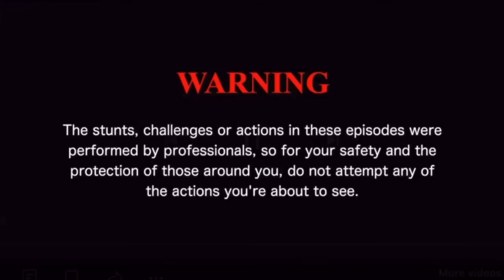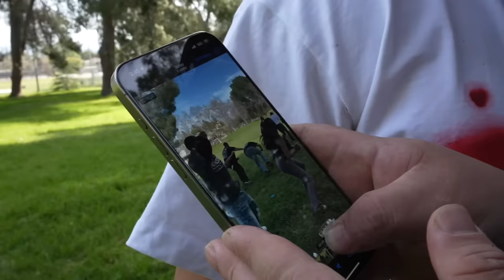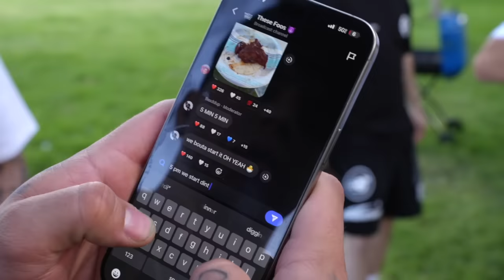FOOS EASTER EGG HUNT !!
Thank you guys for watching and happy late Easter from us to you!

Next video we got to tattoo each other haha!